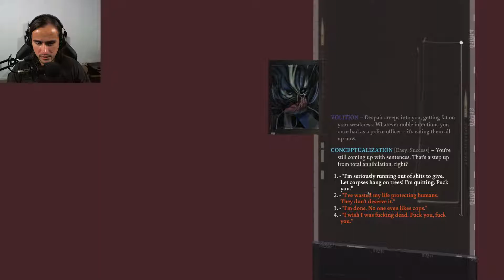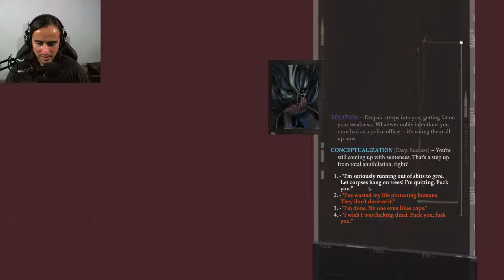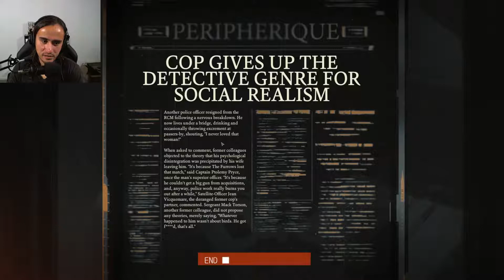DISCO ELYSIUM - PERFECT CRANIUM #04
Episode 4 of my playthrough. As usual, everything is narrated and I try to pick the "best" options. 🤘